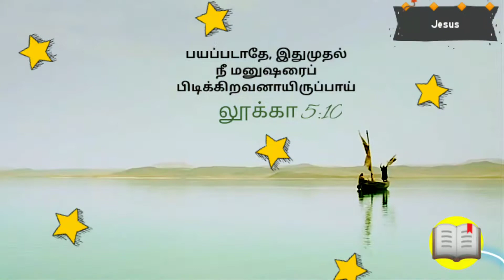Naan unakku thunai nirkiren | Christian whatsapp status | tamil songs new- 2019..